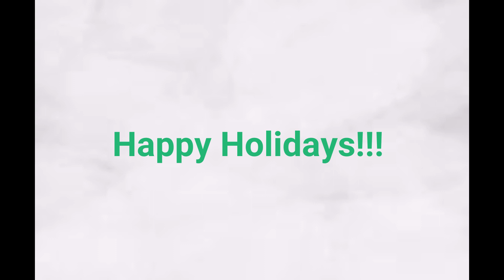Vlogmas 2023 / Day 22 / Nails / Shopping / Christmas Bags!!!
Welcome to CRAZY MOM LIFE! Just vlogs on our everyday life! Give this video a big thumbs up if you like it and want to see more of these types! We would love to have you as part of our YouTube family!